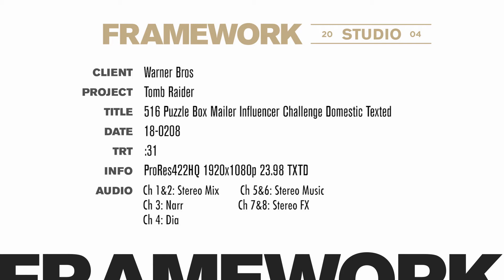Tomb Raider - Puzzle Box Mailer Influencer Challenge